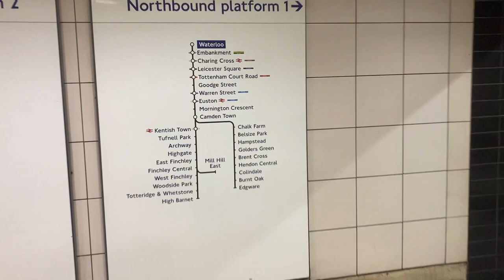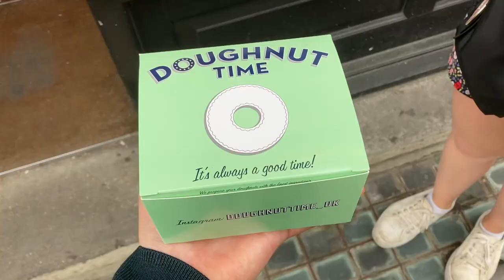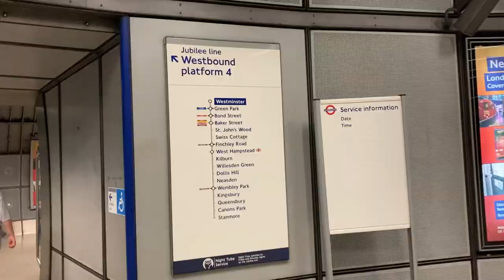My Productive Day in London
My FIRST vlog - an exiting day in London. I visited loads of different sites, ate lots of food, found a couple of protests, and spent some time chilling with friends/family. Enjoy! 😁

LINKS:

2. The Part-Time YouTuber Academy

ABOUT ME:
Hey, I'm Gareth. I'm a law teacher, writer, and part-time YouTuber from Southampton. I make videos to help students with studying, exams, and unpacking all your questions about the law :)